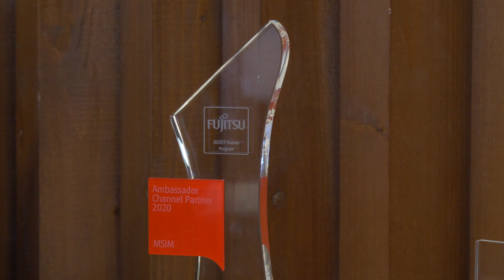MSIM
Entrega do Prémio  FUJITSU AMBASSADOR OF THE YEAR 2020 ao Parceiro MSIM